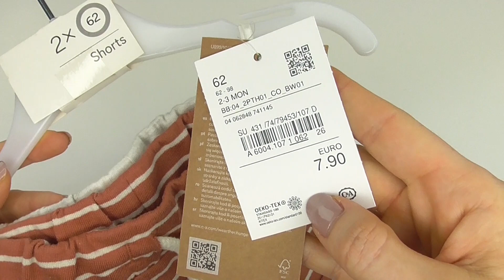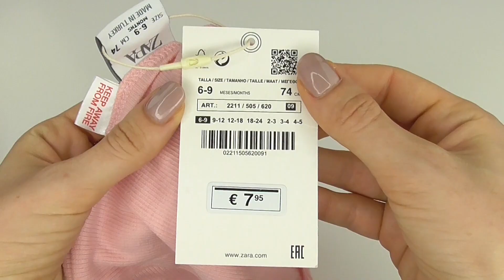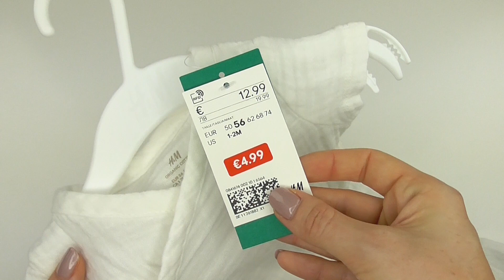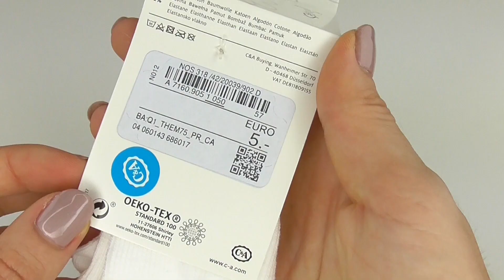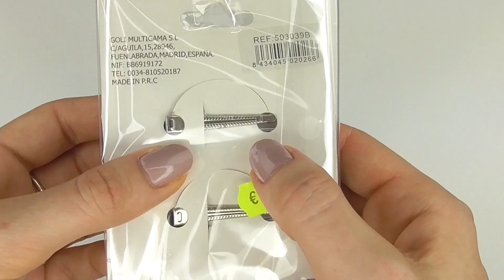Non ci credo! Le ho trovate! Reborn Shopping con i Saldi | MEGA HAUL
Video acquisti (haul) per le mie reborn (shopping baby e toddler). Sono stata da Zara, H&M, C&A, Baby Boom e non solo! Qual è il vostro capo preferito, tra quelli che vi ho mostrato?

♥ Acquista il merchandise ufficiale Reborn Baby Giulia (magliette, tazze, borse, cover, adesivi...)